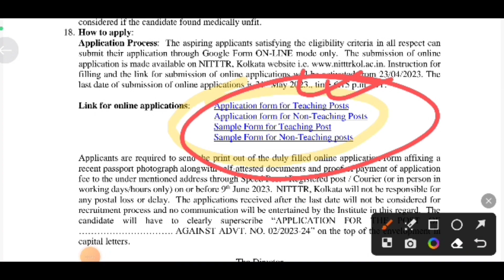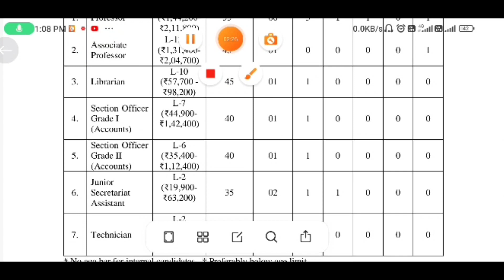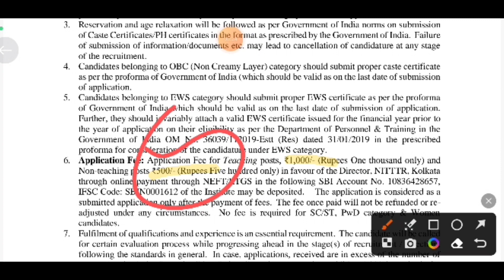রাজ্যে সংগ্রহশালায় কর্মী নিয়োগ | West Bengal job vacancy 2023 | kolkata museum recruitment 2023 wb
west bengal panchayat job
west bengal panchayat
recruitment 2022
west bengal panchayat
recruitment 2023
west bengal panchayat
recruitment
west bengal gram panchayat
recruitment 2022
recruitment 2023
west bengal job vacancy 2023 12th
pass
Indian Museum Kolkata Vacancy
 Wb cultural department recruitment 2023
 Wb graduate pass jobs 2023
 Wb job vacancy 2023
 Wb museum recruitment 2023